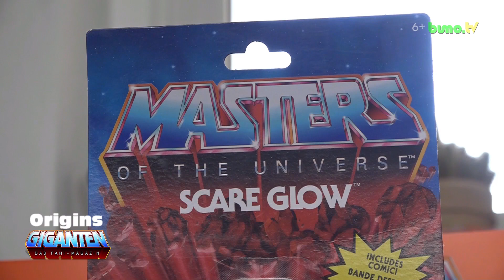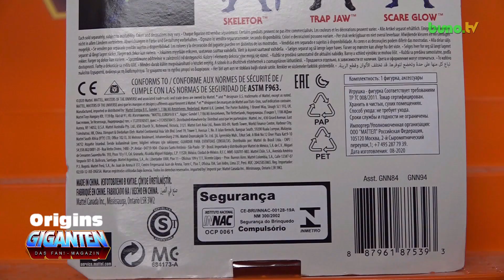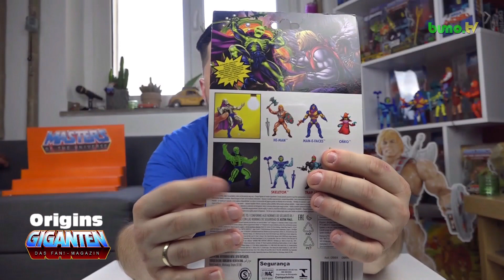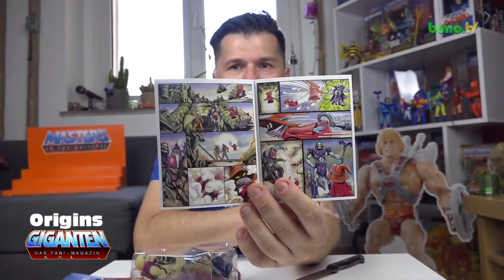Origins Scare Glow + Unboxing + | 24.9.2020 | Origins GIGANTEN #11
Heute wurde ich nach der Arbeit überrascht. Amazon.uk hat mir meinen "Origins Scare Glow" ausgeliefert. Als Kamera angemacht und mit euch zusammen diesen ausgepackt ...

Viel Spaß!

... bleibt gesund.
... bleib FAN!